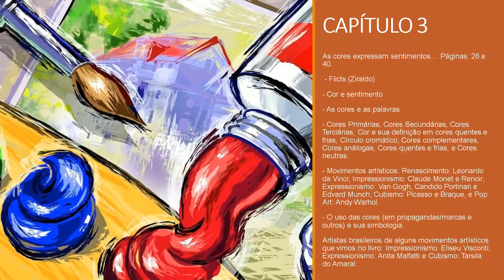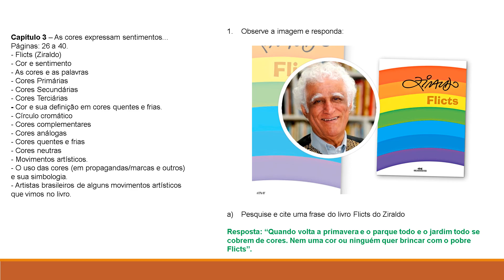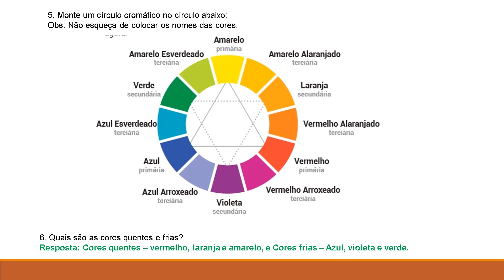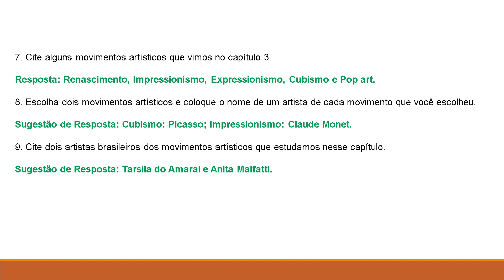IAM - 7º ANO - ARTE (CORREÇÃO DAS ATIVIDADES DE REVISÃO ADAPTADA) 17-6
Correção das atividades adaptadas de revisão: 17-6
Professora: Patrica Macedo